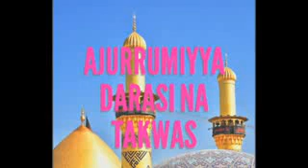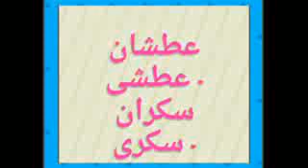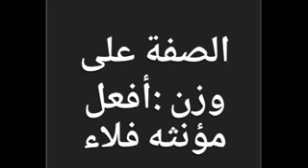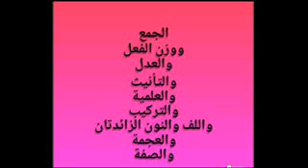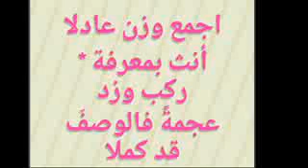8.SHARHIN AJURRUMIYYA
Cikakken bayani Akan Almamnu'u minassarf.

Sabubba guda tara da suke mayar da suna Almamnu'u minassarf tare da misalai.